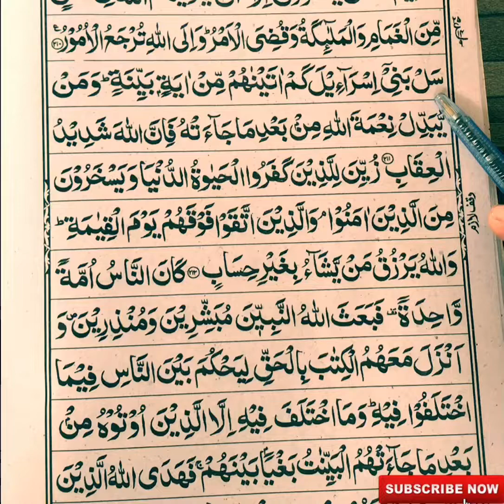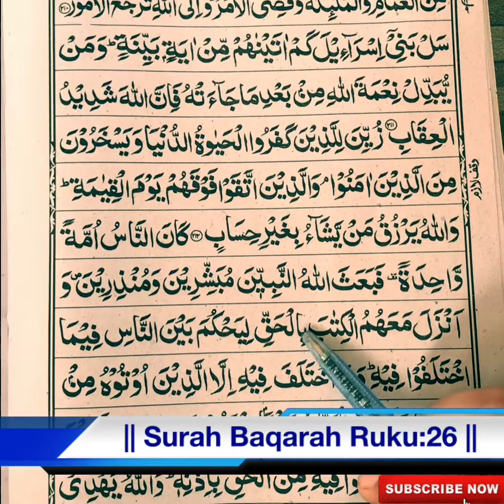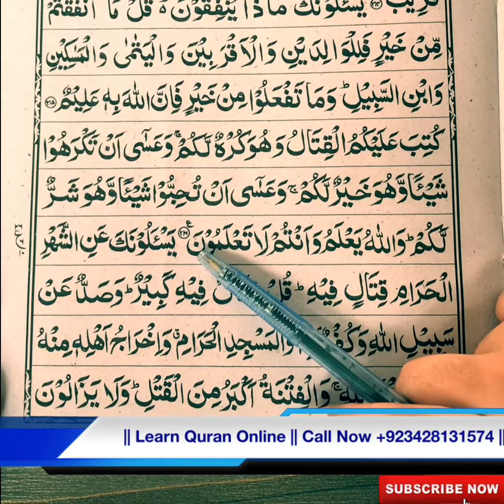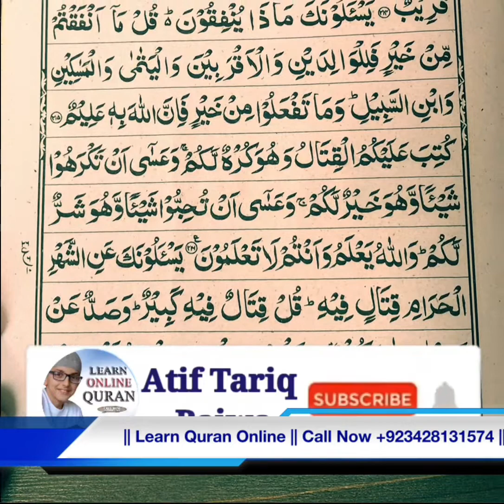Surah Baqarah Ruku:26 Recitation by Qari Atif Tariq Bajwa